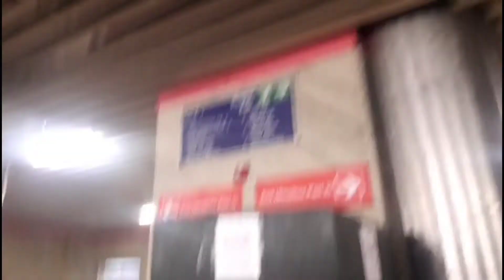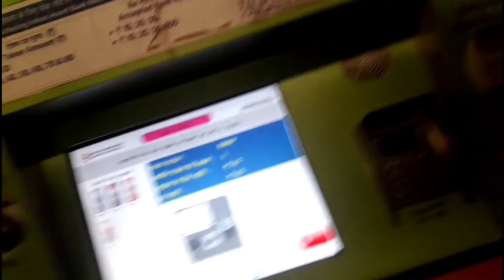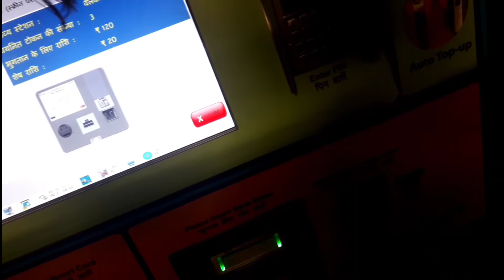Metro mae police wale nae phone leliya 😯sourav joshi milgaya